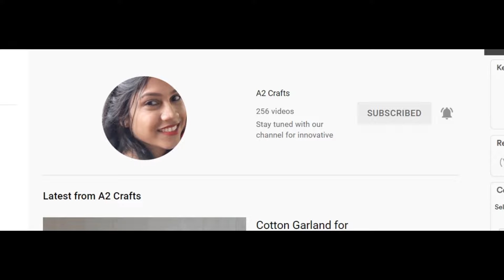3 Unique Handmade diwali craft ideas using cardboard || Diwali decoration ideas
Simple asnd Easy diwali decoration ideas for home , Diy Diya Crafts

diya decoration
diwali decoration ideas for home
diya stand making at home
 easy way to decorate plain diya
easy diya decoration ideas